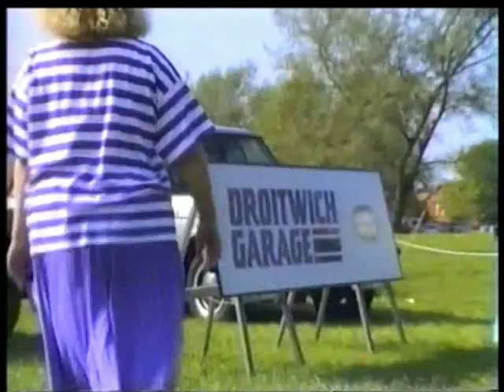Pershore, St John Ambulance April 1990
Service at Pershore Abbey grounds to dedicate new ambulance.